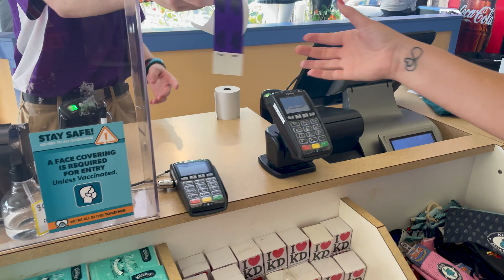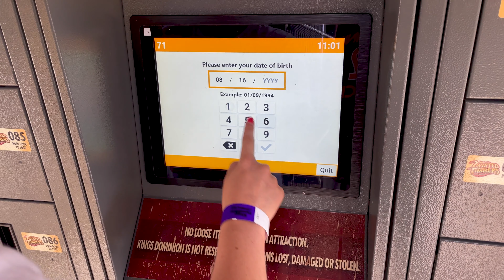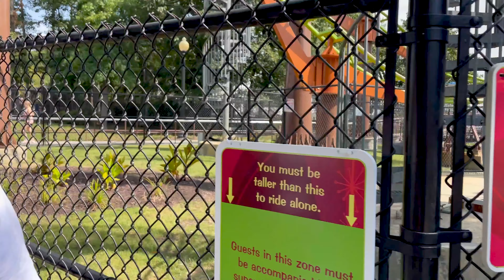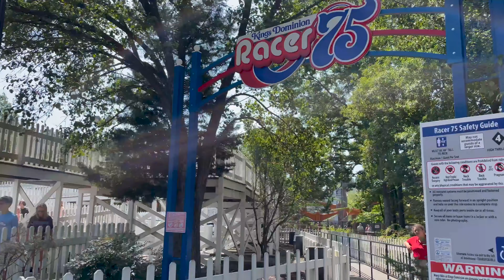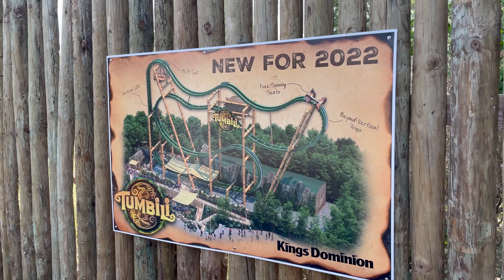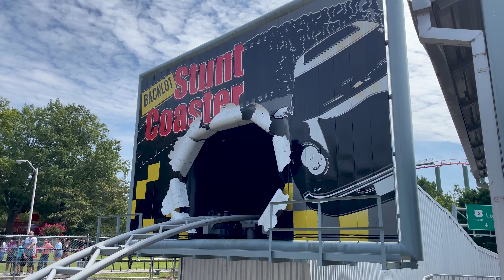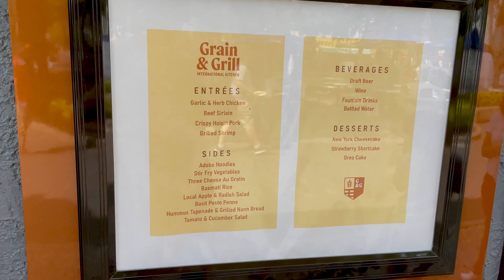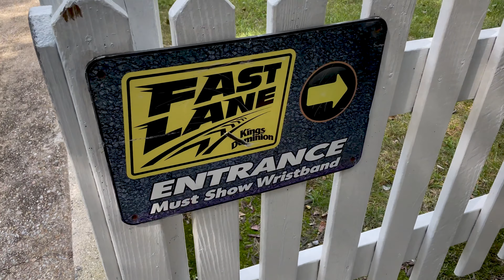Amazing Day at Kings Dominion! | Reviewing Coasters, Trying New Food, & Exploring the Entire Park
Come along and experience our visit to Kings Dominion in Doswell, VA over Labor Day Weekend 2021. We had an amazing day and were somewhat surprised by the relatively low crowds on a holiday weekend. This park has always been a great time but it really seems like they have stepped up their game as of late.

All videos shot with an iPhone 12, GoPro Hero8 Black, and a DJI Mavic Mini.

Chapters:
00:00 Intro & Park Entry
02:08 Twisted Timbers
03:52 Apple Zapple
05:39 Grizzly & Racer 75
11:42 Anaconda & Backlot Stunt Coaster
14:54 Intimidator 305
18:01 Lunch @ Grain & Grill
18:54 Eiffel Tower
22:19 Antique Cars
24:03 Twisted Timbers
26:23 Dominator
28:00 Outro